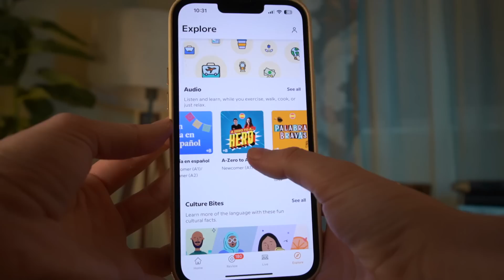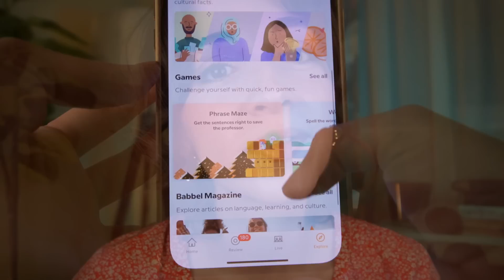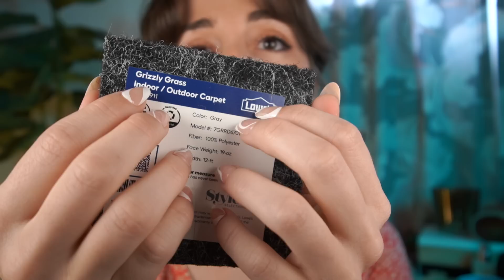ASMR | Gentle & Sleepy Tapping + Whispers (with rain 🌧️)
Start speaking a new language in 3 weeks with Babbel 🎉.

Hi guys! This is the first video I'm shooting in my new house 💕 It's a tingly, sleepy ear to ear whisper and tapping video - super slow and gentle. :) I'll be getting back into a more regular posting schedule here soon so thank you with your patience!

Timestamps
Babbel!: 0:00
Intro & Glass Spray Bottle: 2:33
Lip Treatment: 4:23
Jelly Face Mask: 7:07
Carpet Samples: 10:52
Cloud Cup: 15:01
Face Cream: 18:37
Silicon Bowl & Outro: 23:13